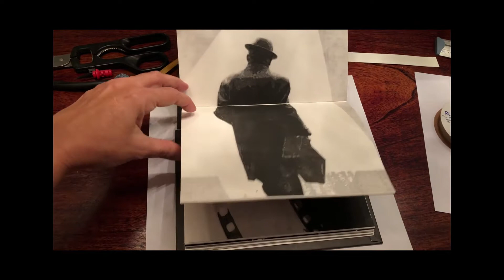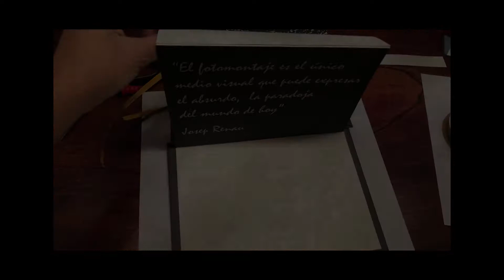Roxana Brizuela. Libro Arte: El hombre detrás del cartel. Homenaje a Josep Renau.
Roxana Brizuela.
Libro Arte. Homenaje a Josep Renau.
Exposición Colectiva Cuadro a Cuadro. Museo Municipal de Cartago. Costa Rica. 2019
Pintor, fotomontador y muralista, Renau comenzó su obra gráfica durante la Segunda República. Fue director general de Bellas Artes en el periodo 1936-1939, y a él se debe el encargo a Picasso del Guernica.